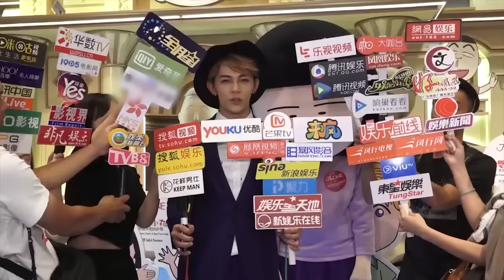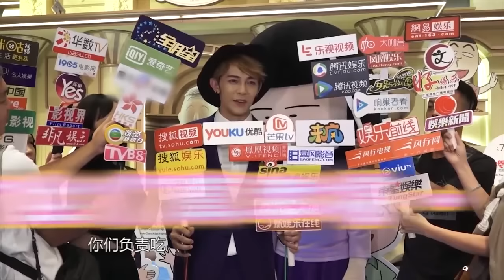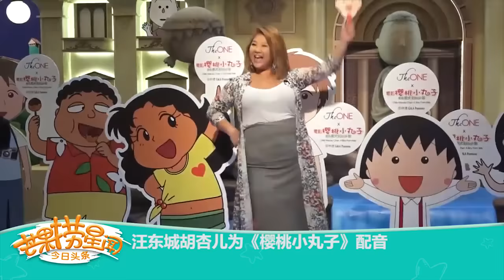《芒果捞星闻》 Mango Star News:汪东城广东话配音《樱桃小丸子》 【芒果TV官方版】